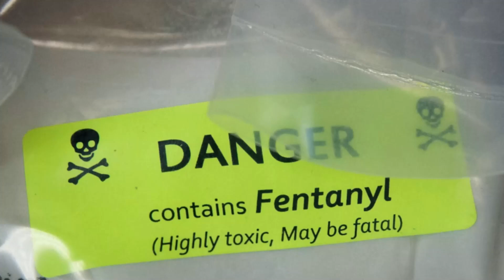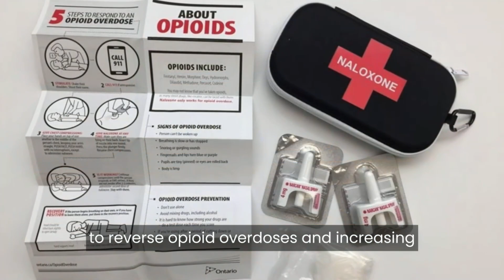Facts about Fentanyl: Understanding the Risks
Facts about Fentanyl: Understanding the Risks, highlights the alarming increase of synthetic opioids like fentanyl, overdose risks, the increase in counterfeit pills containing fentanyl nationwide, and the importance of naloxone access and overdose prevention education.